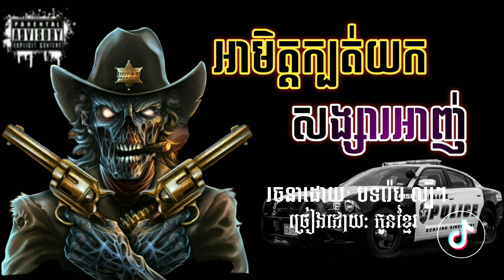សង្សារផិត អាមិត្តក្បត់🔪🔥||កូនខ្មែរ||បទឈឺចឹត្ត🥺||REP GENGSTER2022 🔥||សុំ1Kមក🔔🎶